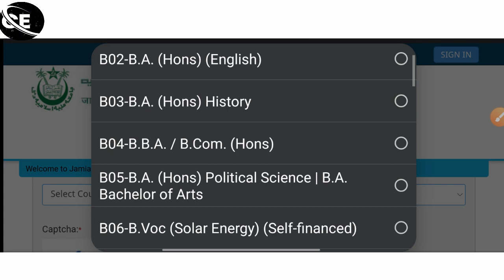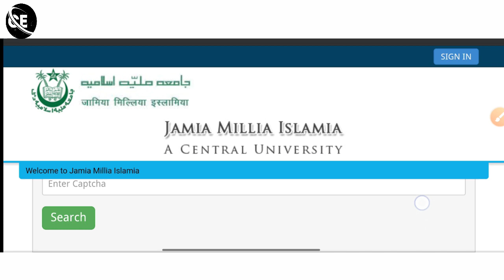Jamia entrance second list 2023 | jamia second list result 2023 | jamia waiting list result 2023